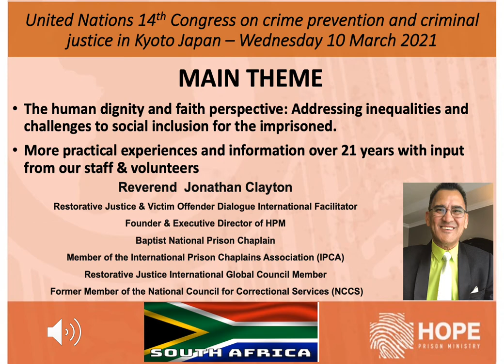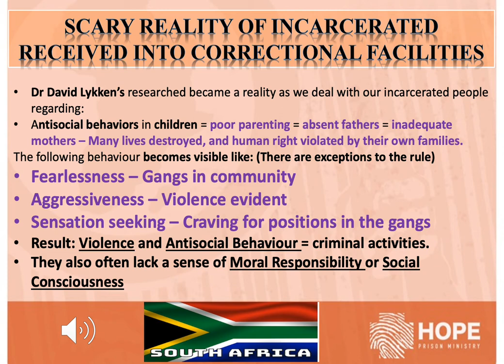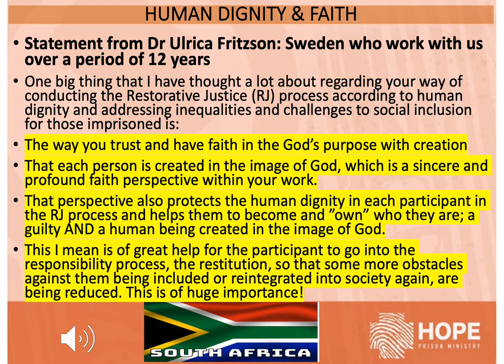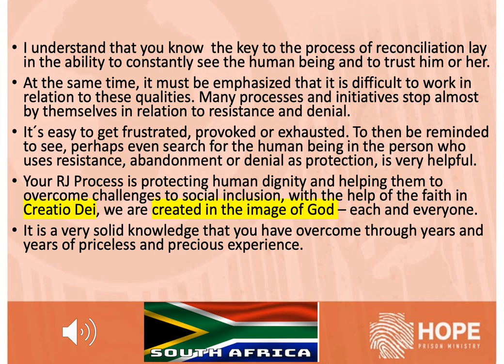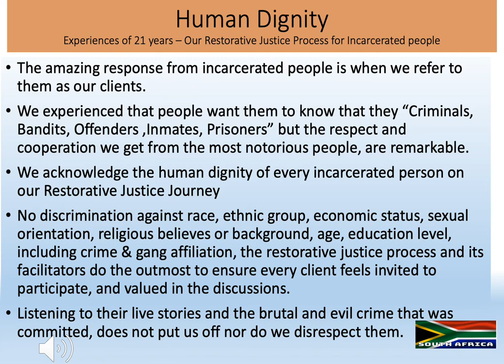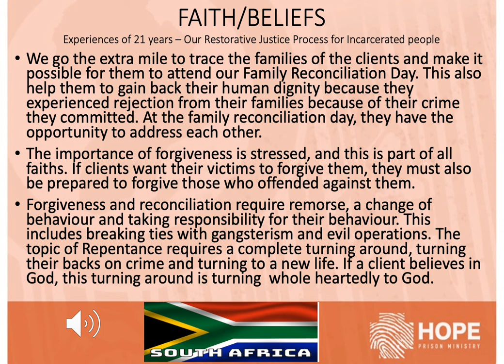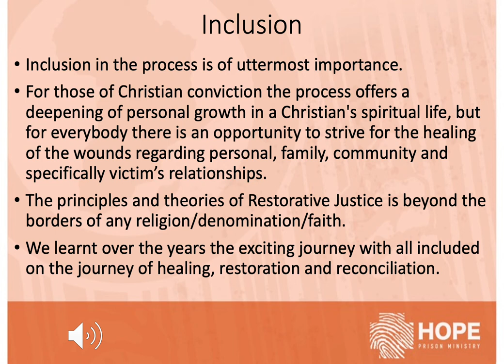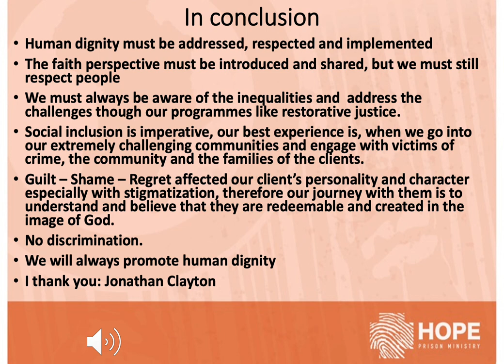United Nations 14th Congress on crime prevention and criminal justice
Reverend Jonathan Clayton
South Africa